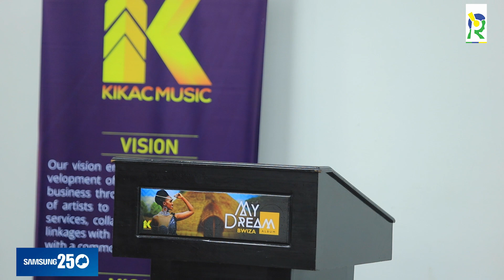Bwiza yasobanuye buri ndirimbo igize album| Impamvu Timaya na Miss Jojo batakoranye|Kuri Niyo Bosco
Umuhanzikazi Bwiza yatangiye gucuruza album ye ya mbere “My Dream” ku rubuga yashinze igizwe n’indirimbo 14 z’iminota 48 n’amasegonda 35’. Avuga ko idasanzwe mu rugendo rw’umuziki we, kuko ari inzozi zabaye impano kubasha kugera kuri album.